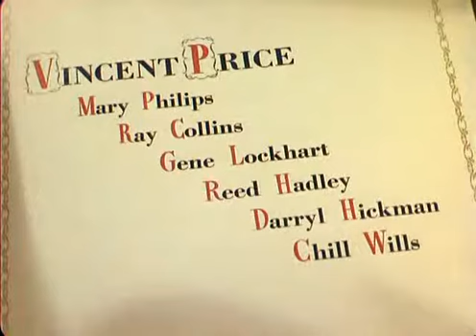20-12-1945 Amar foi Minha Ruína - Leave Her To Heaven - abertura do filme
1945 - Amar Foi Minha Ruína (Leave Her to Heaven)

Elenco
Gene Tierney ... Ellen Berent Harland
Cornel Wilde ... Richard Harland
Jeanne Crain ... Ruth Berent
Vincent Price ... Russell Quinton
Mary Philips ... Sra. Berent
Ray Collins ... Glen Robie
Gene Lockhart ... Dr. Saunders
Reed Hadley ... Dr. Mason
Darryl Hickman ... Danny Harland
Chill Wills ... Leick Thome
Guy Beach ... Sheriff

Neste melodrama, Gene Tierney consegue capturar o retrato de uma mulher ciumenta. Embora seja noiva de um político, Ellen seduz o belo Richard e casa-se com ele após conhecê-lo há poucos dias. Mas Richard logo descobre com sua irmã e sua mãe que o egoísmo e o amor possessivo de Ellen arruinou a vida de outras pessoas. Quando seu próprio irmão se afoga sob os cuidados de Ellen e ela perde o filho que esperava, a suspeita de Richard sob a insaciável devoção de Ellen aumenta cada vez mais.